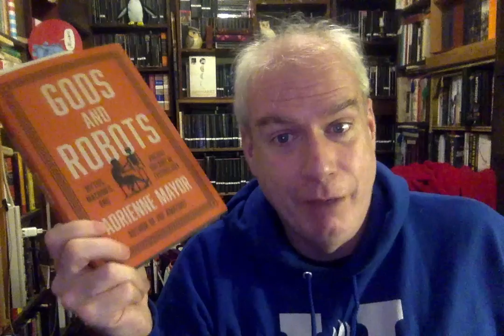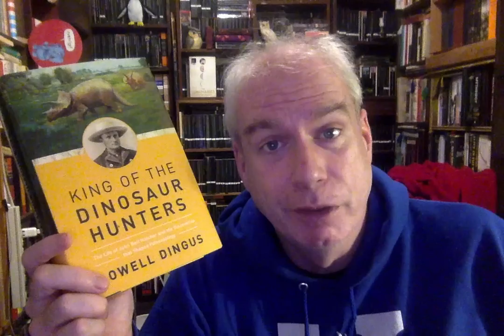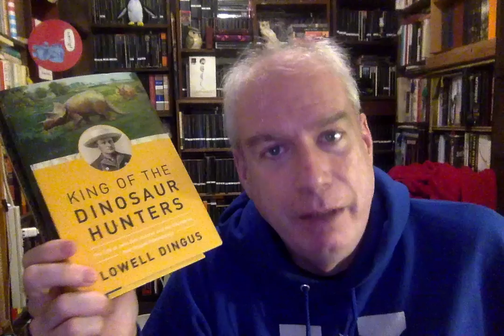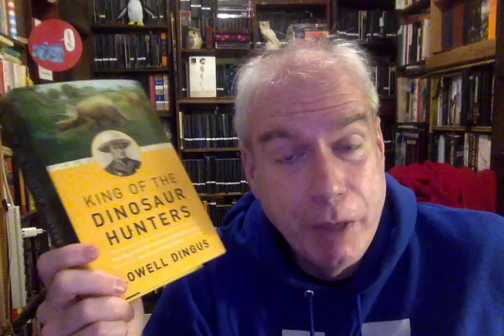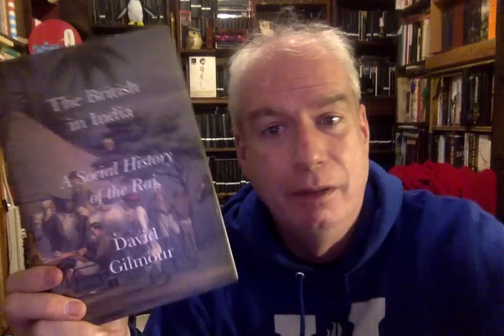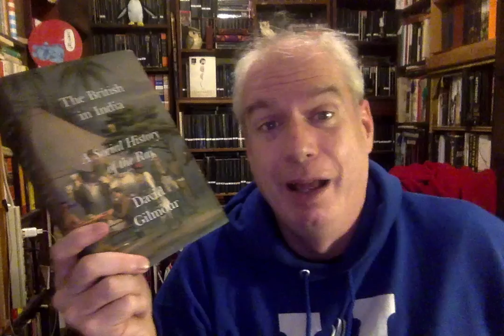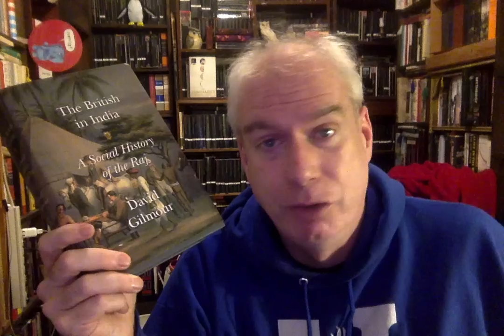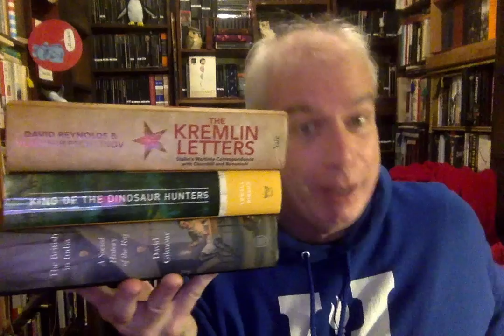Monday Reads!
Russian letters! Sweet reprints! Dinosaur bones!